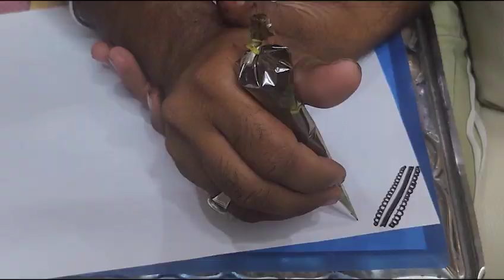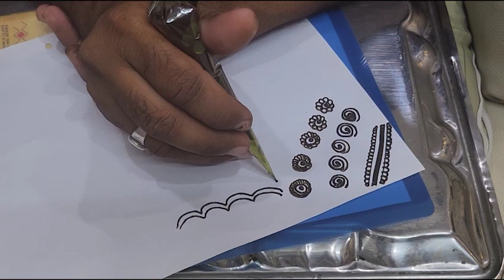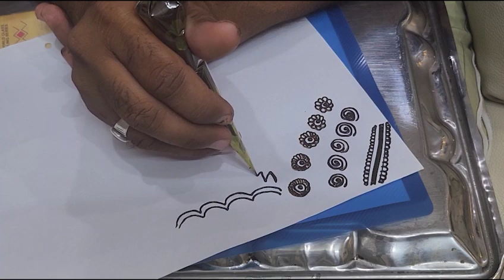MEHNDI SEEKHNE KA BEST STYLE -- HOW TO LEARN MEHNDI FOR BIGGINERS